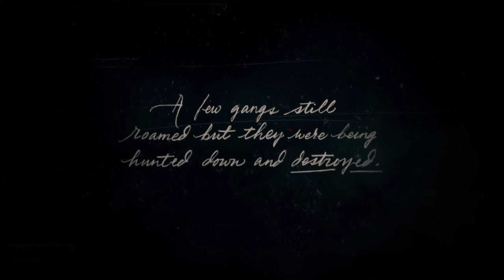Red dead redemption 2 story 1